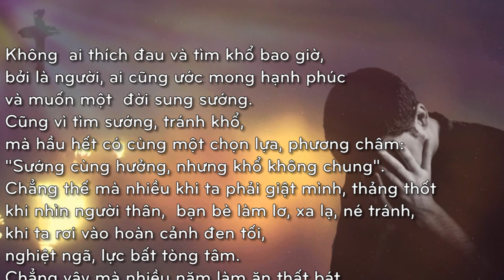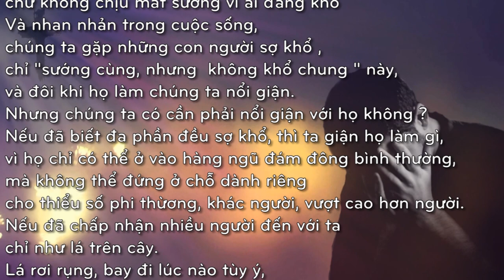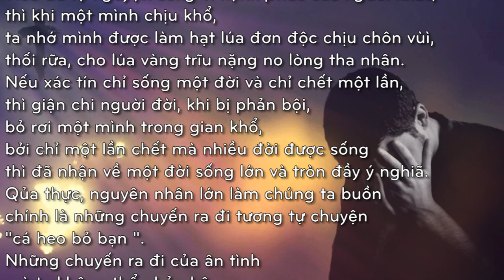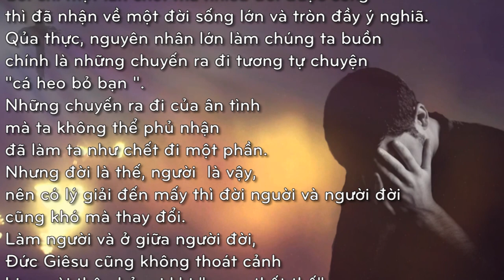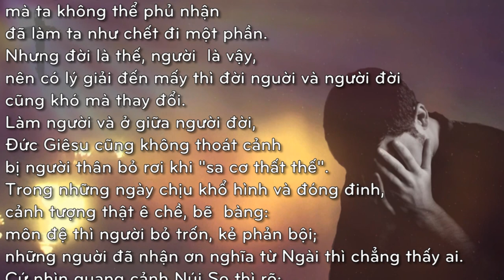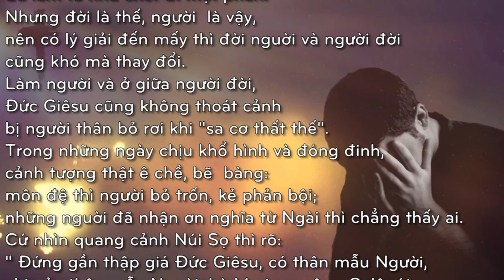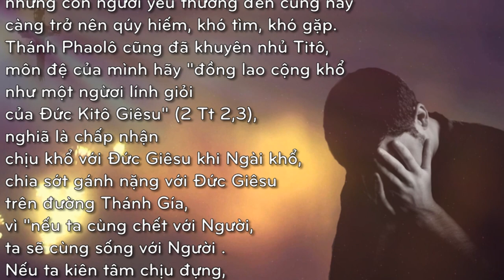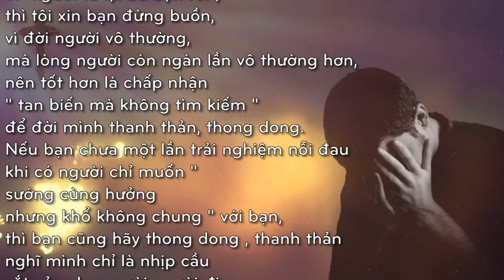SƯỚNG CÙNG HƯỞNG NHƯNG KHỔ KHÔNG CHUNG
MÙA XUÂN
Nội dung bài : SƯỚNG CÙNG HƯỞNG NHƯNG KHỔ KHÔNG CHUNG
Người đọc : TÁC GIẢ
Bài hát minh hoạ trong bài : TÔI KHÔNG CÒN CÔ ĐƠN
Sáng tác : HÙNG LÂN
Thể hiện : Ca sĩ MAI THIÊN VÂN
📚 BẢN VĂN 🔗
🎬 Material used in this video
🎦 Not Found Source